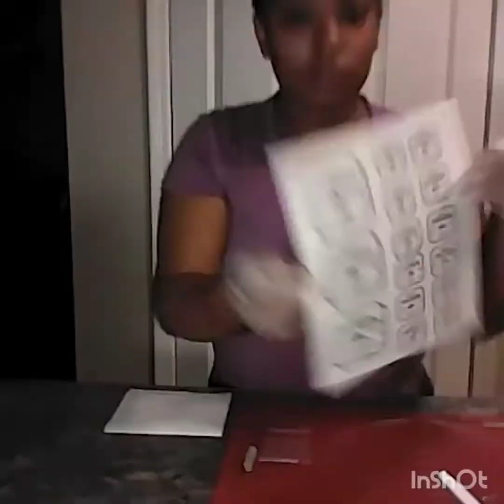Patron Cake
Vanilla Patron Cake